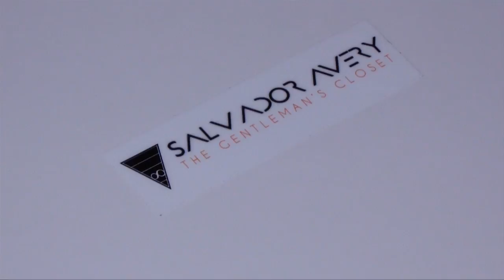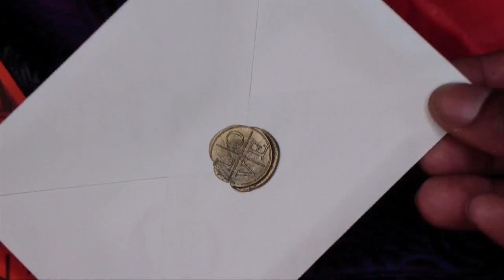Christian Keyes, Essence 2016, Becoming an Entrepreneur! #14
Hey guys! Thanks so much for stoping by. This video is about my Essence 2016 experience and what I went through to prepare for the Pop Up Shop NOLA event! It was exhausting but at the same time very rewarding. I hope you stick around for the entire video! Here is the link to my website for my brand if you guys want to check it out!